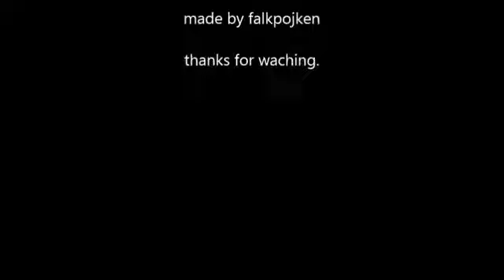TBBT Best Moments 13